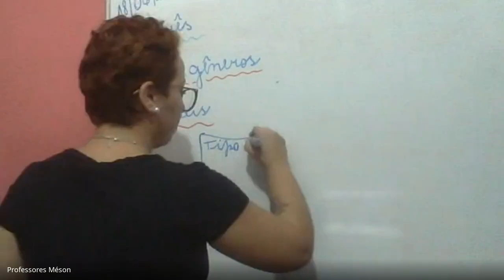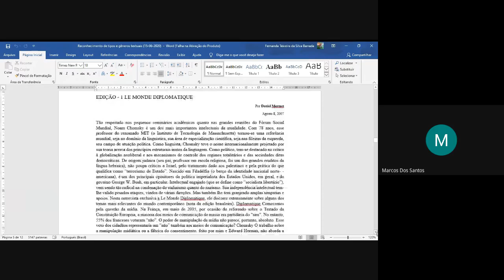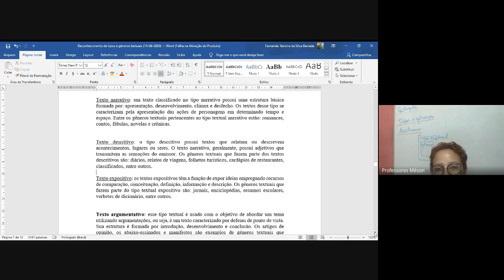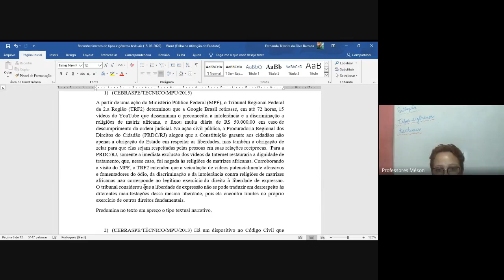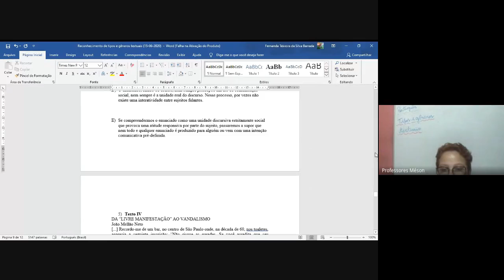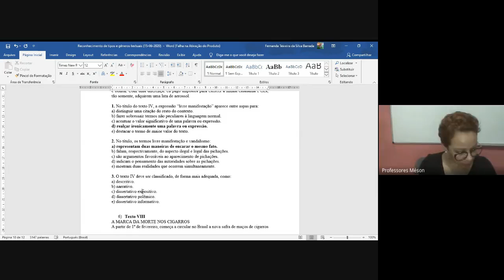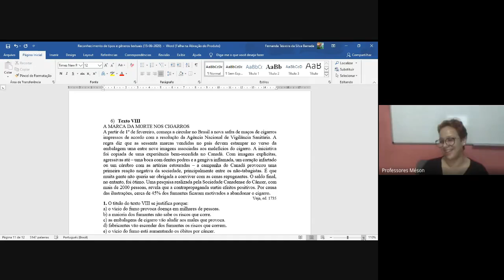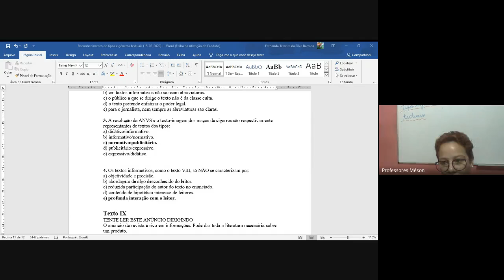Aula 212 - Português para concursos - Tipos textuais